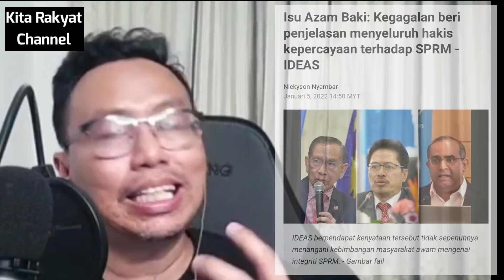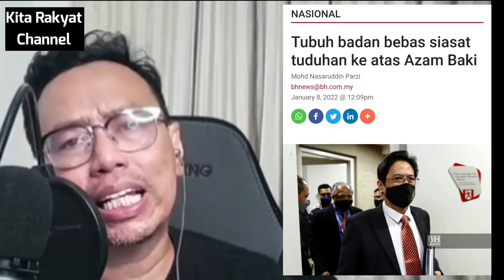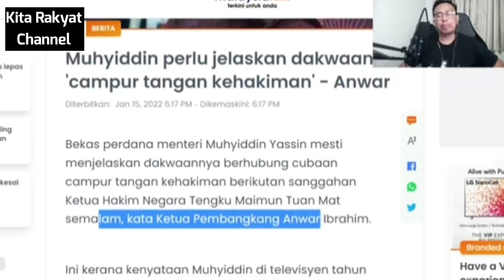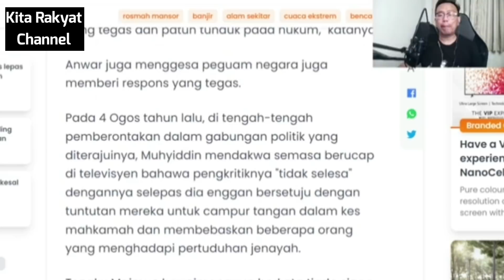Isu Azam Baki Bukan Hanya Mengenai Azam Baki Atau SPRM Sahaja?